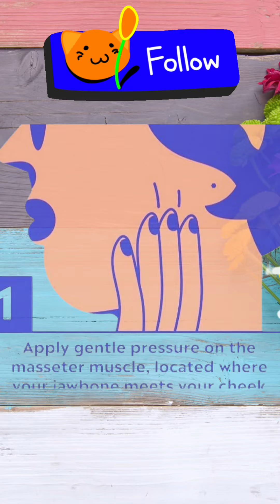Quickly reduce headache in 10 seconds#health hacks stay healthy#shorts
health hacks # release pain quickly# natural way to reduce headache # shorts# short